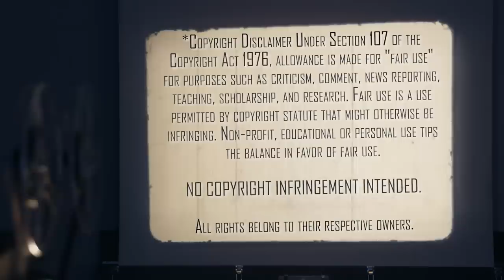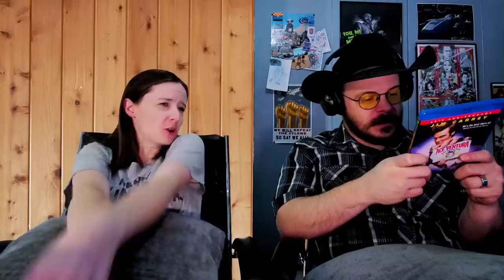Ace Ventura: Pet Detective (1994) | Favorite Movie Reaction | Alrighty Then!!!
Everyone's favorite Animal Private Eye is on the case! We revisit one of Mrs. Movie's favorite comedies for our next February Favorite with Ace Ventura: Pet Detective (1994). Here's our reaction to watching it all over again!